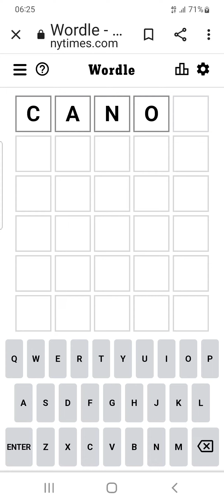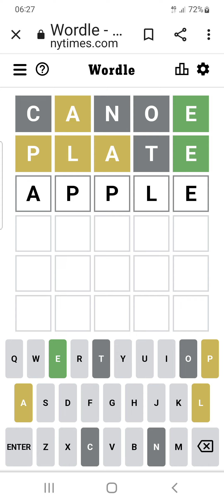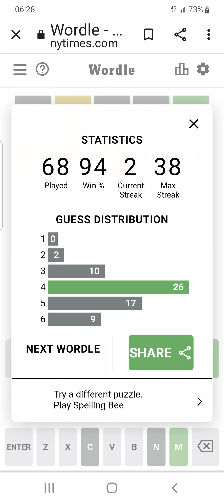Wordle 302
That's much better.
Ample room for improvement though